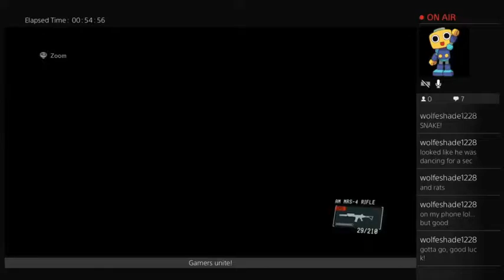Shona Plays Metal Gear Solid V: Ground Zeroes - Session 1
Join me on a tour of all of the missions in Ground Zeroes. I rush through some of them, but sometimes you just don't want to hide in the shadows.